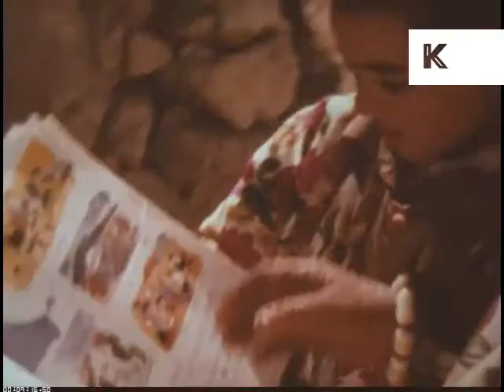Early 1970s Iran, Nomadic People Selling Persian Rugs to Dealer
Late 60s, early 70s Iran, Nomadic people selling persian rugs to dealer